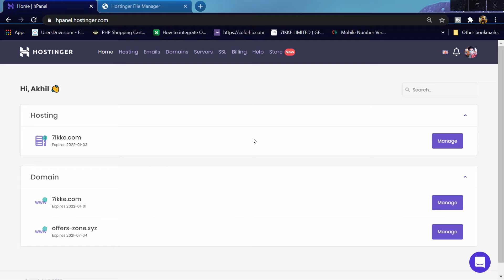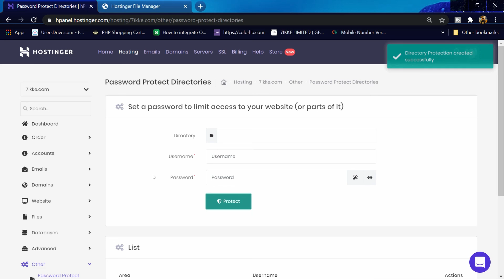How to Protect Directory of PHP Website On Hostinger 2020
In this video today I'm going to share with you how will protect directory of PHP website on hostinger.
1. open hostinger dashboard
2. go to other section and click on password protect directories
3. and select directory then create a username and password of the directories.

➡ Queries Solved
1. how to protect directories on hostinger
2. hostinger par directories kaise protect kare

🔸 फेसबुक :-

🔸 इंस्टाग्राम :-

1. Business
2. Technical
3. Marketing
4. Digital Marketing
5. Finance
6. Social Update